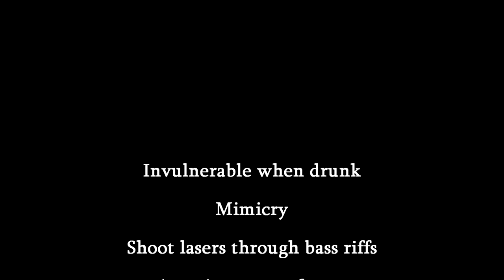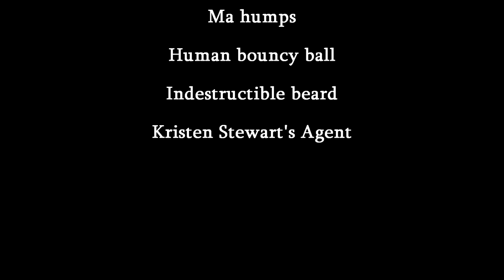Watch, Wait or Avoid (Ep. 2)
Today I discuss five upcoming films of April 2021, how and when to watch them, and whether they're worth checking out.

Images Used:
"Monster Energy" by Mike Mozart

April movies upcoming movies.